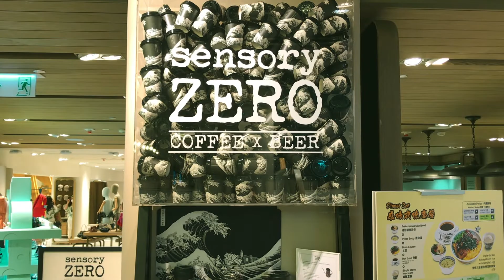CACAO TEA LATTE | A Cafe you should try in Tsim Sha Tsui | ティーラテ | ラテ | カフェ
Tsim Sha Tsui, abbreviated as TST, there is a major tourist hub in Hong Kong with many high-end shops and restaurants that cater to tourists. Many of Hong Kong's museums are located in the area. Tourists also can take star ferry to enjoy the landscape of Victoria Harbour.

We enjoy a CACAO TEA LATTE in Sensory Zero where next to the TST pier.

尖沙咀は、多くのハイブランドや土産店があり、観光客向けのレストランもあることから、香港の観光名所の中心地として知られています。 また、香港の美術館、博物館も多くあります。香港島に渡る スターフェリーに乗って、ビクトリアハーバーの風景を楽しむこともできます。

私たちは、フェリー乗り場横にあるカフェでコーヒーを楽しみました。